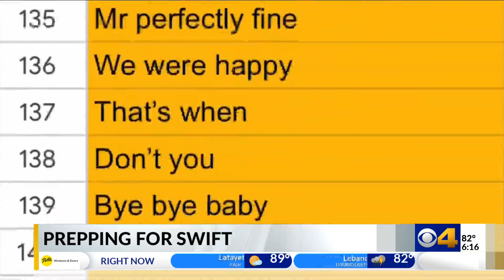Fans prepare for Taylor Swift's Indy shows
An Indy family preps for the superstar's tour stops in Indianapolis.